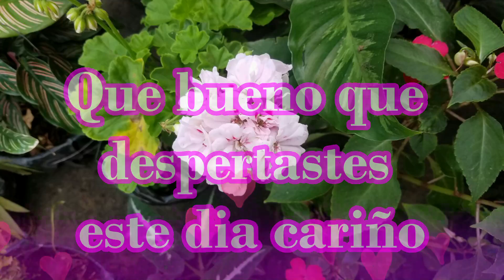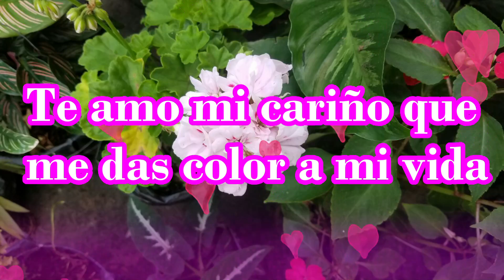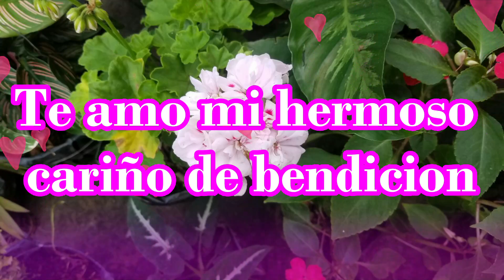Frases Que tengas un feliz lunes mi vida poema y dedicatoria romantica